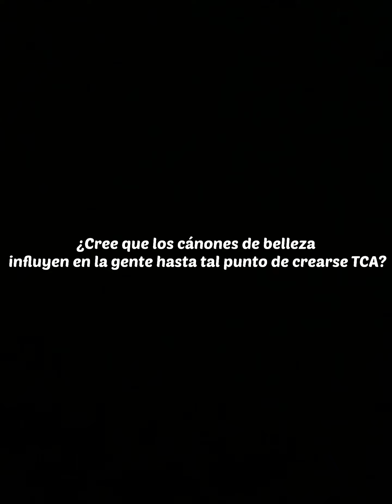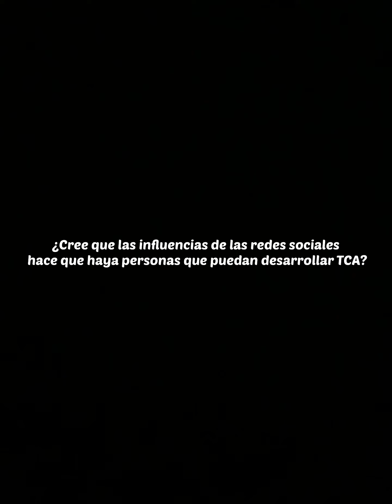Entrevista a la socióloga María del Carmen Daponte